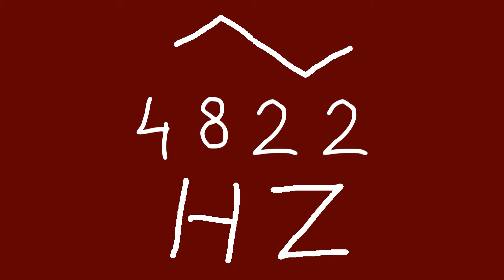4822 hz triangle